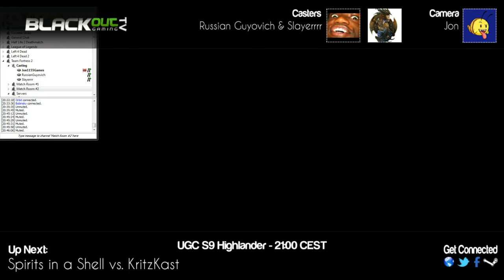UGC Highlander Season 9 Week 3 (Euro Plat Playoffs): Spirits in a Shell vs KritzKast - 8th April 201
UGC Highlander Season 9 Week 3 (Euro Plat Playoffs): Spirits in a Shell vs KritzKast - 8th April 2013